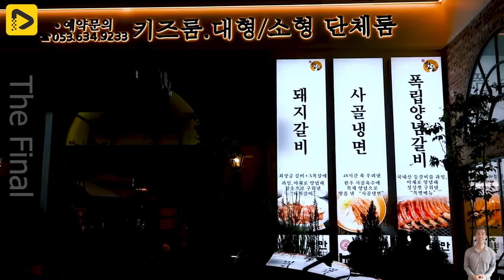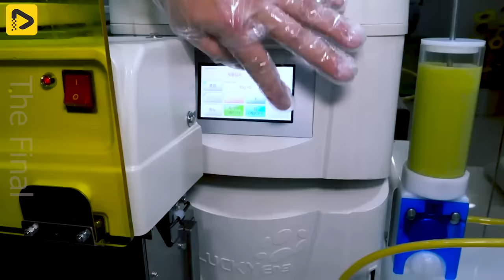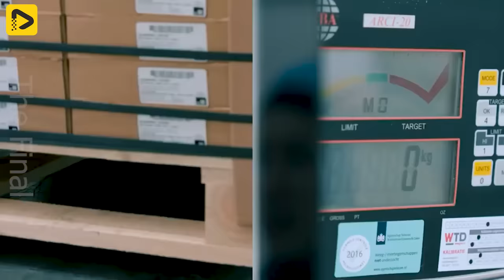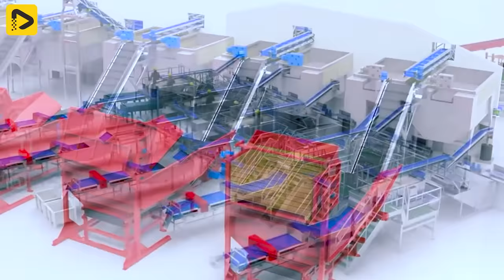Amazing Food Processing Machines That Are At Another Level ▶ 8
8. Amazing Food Processing Machines That Are At Another Level ▶ 8

Explore the incredible efficiency and precision of pork processing with these advanced food processing machines. From slicing to packaging, these state-of-the-art food processing machines ensure top-notch quality at every stage of production. Immerse yourself in the world of pork processing with these amazing food processing machines.

00:00 food processing machines
00:22 pork processing factory
05:42 tanning crocodile leather
08:00 freezing line packs blueberries
This Video researched by: Robin Ondricka
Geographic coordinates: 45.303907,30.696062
Mother's maiden name: Sauer
Birthday
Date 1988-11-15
Age 35 years old